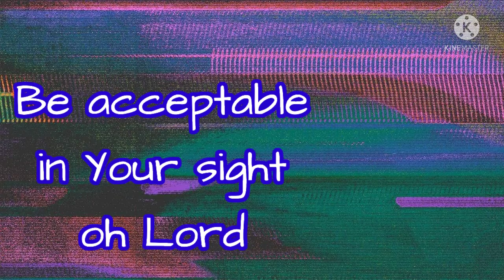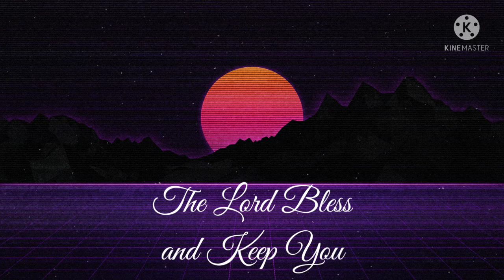Things Above | Marie Douglas | Original Song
Two scriptures set to music. From Colossians 3 and Psalm 19.

Be blessed!

🎵📽Audio and Video by Marie Douglas

🎬Video and Graphics  Produced with Kinemaster